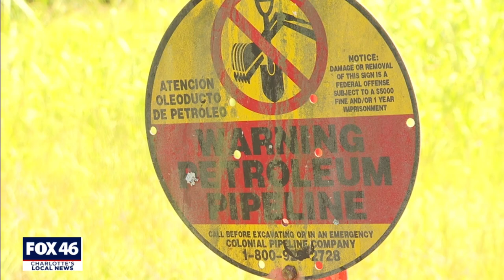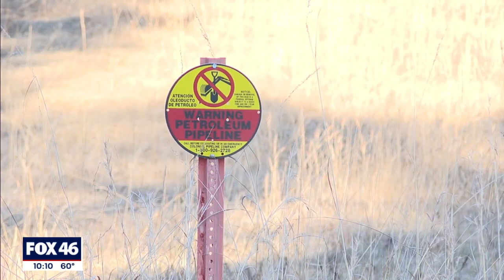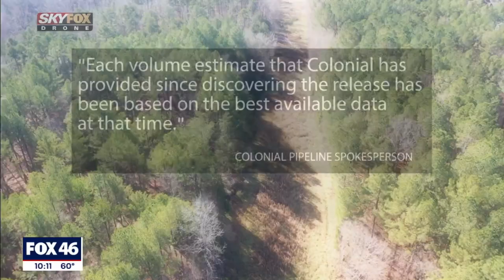Huntersville leaders respond to Colonial Pipeline's new estimates in massive gas leak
Huntersville-area leaders are responding to new findings from both Colonial Pipeline and the North Carolina Dept. of Environmental Quality over a massive gas leak that is now in its eighth month of clean-up.